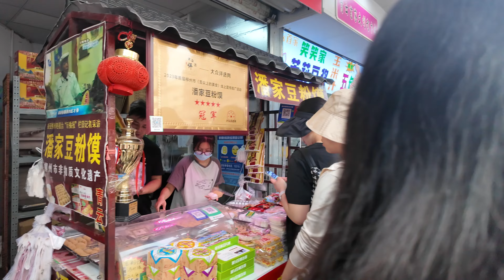A market in Liuzhou filled with handmade snacks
Qingyun Market in Liuzhou is a vibrant and bustling marketplace known for its wide array of goods and lively atmosphere. Located in the heart of the city, this market is a popular spot for both locals and tourists. Qingyun Market offers everything from fresh produce, seafood, and meats to clothing, accessories, and household items. The market is especially famous for its street food, where visitors can taste a variety of local snacks and dishes that are both delicious and affordable. It's not just a place to shop; it's also a cultural experience, providing a glimpse into the daily life and culinary traditions of Liuzhou. Whether you're looking for fresh ingredients, unique souvenirs, or just a taste of local life, Qingyun Market is a must-visit destination.